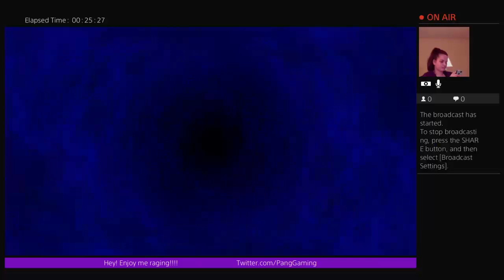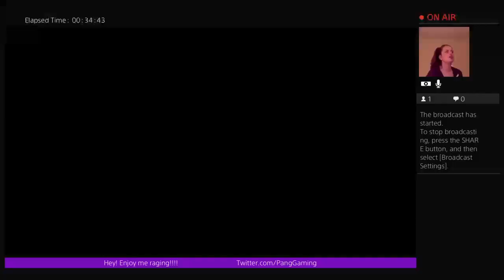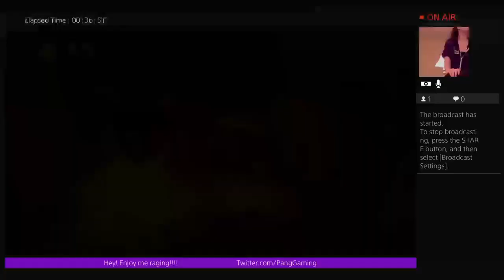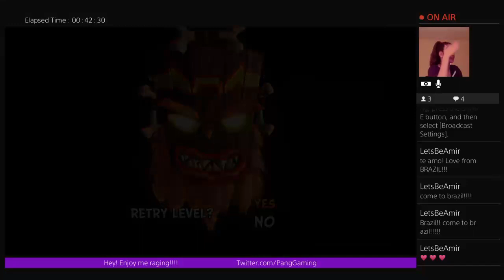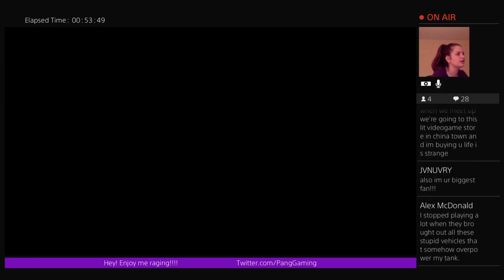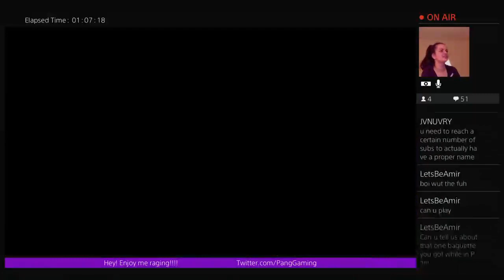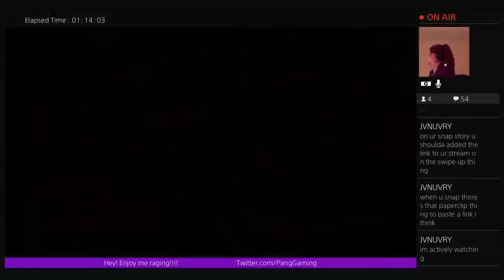Aneurysm Simulator 2017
Live aneurysm while playing Crash Bandicoot!